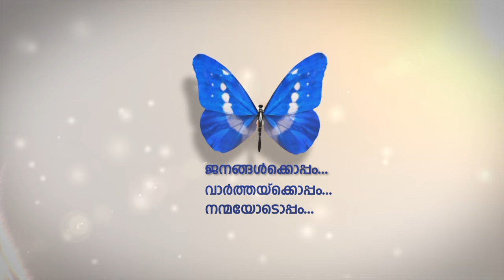സെഡോഫാന്‍ സിറപ്പിന് യുഎഇയില്‍ വിലക്ക്.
ചുമയും ശ്വാസകോശ രോഗങ്ങളും പ്രതിരോധിക്കാന്‍ ഉപയോഗിക്കുന്ന സെഡോഫാന്‍ സിറപ്പിന് യുഎഇയില്‍ വിലക്ക്.
യുഎഇ ആരോഗ്യ പ്രതിരോധ മന്ത്രാലയമാണ് വിലക്ക് ഏര്‍പ്പെടുത്തിയത്.
മന്ത്രാലയത്തിന്റെ ആരോഗ്യ സുരക്ഷാ നിര്‍ദ്ദേശങ്ങള്‍ പാലിക്കാത്തതിനെ തുടർന്നാണ് സെഡോഫാന് വിലക്ക്.